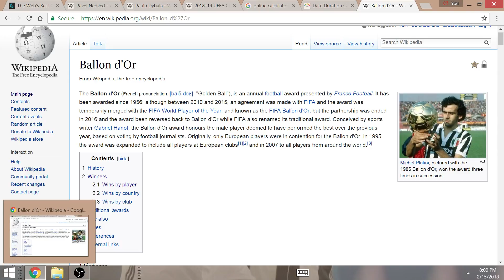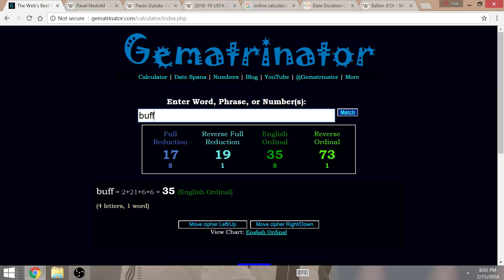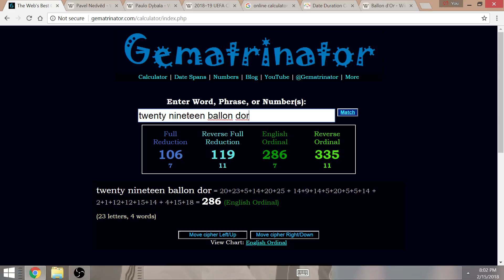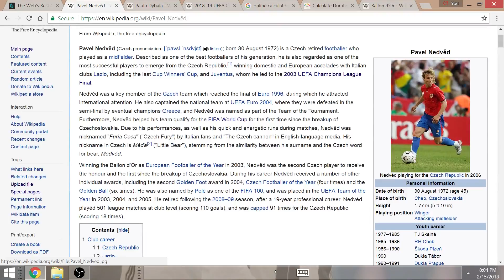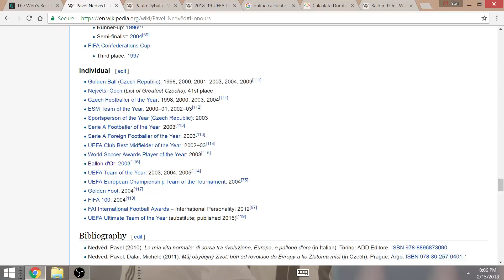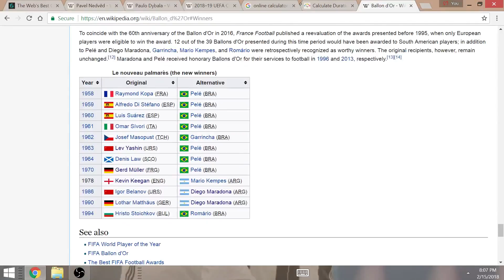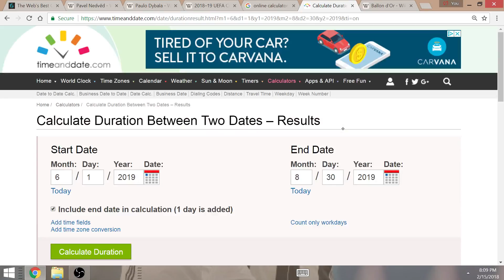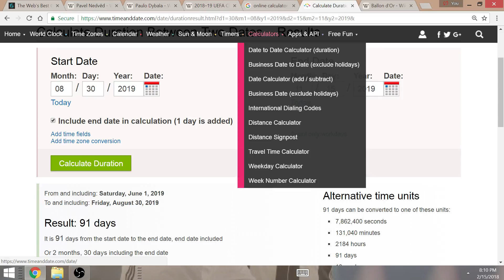Paulo Dybala will Win 2019 Ballon D'or after Winning the UEFA Champions League Title with Juventus!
The 64th Champions League will be about Buffon and La Joya, but I explain why it will be the young Argentinian striker that will end Ronaldo and Messi's combined Ballon D'or streak.